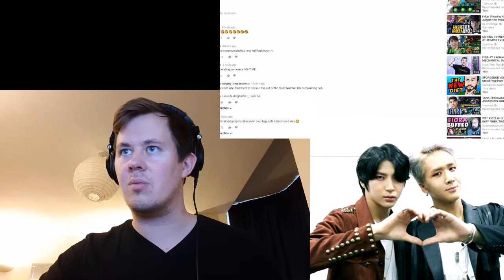Vixx LR - Feeling + Whisper | Dance Practice Reaction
Really wanted to check this one out xD